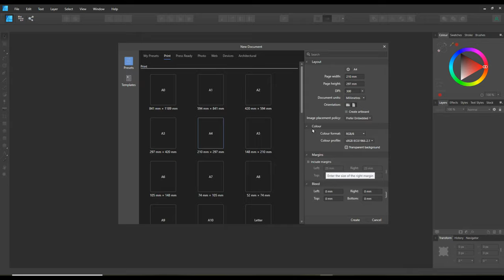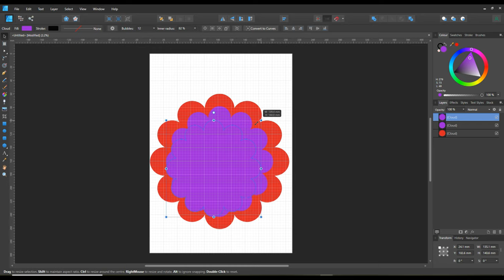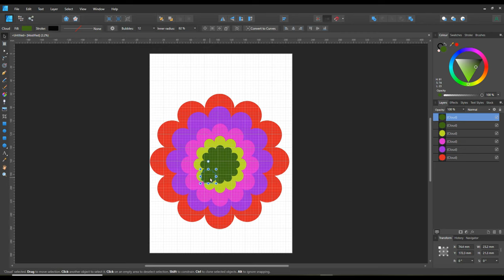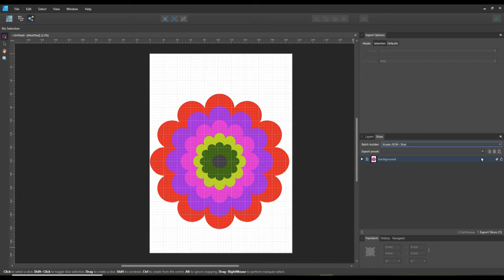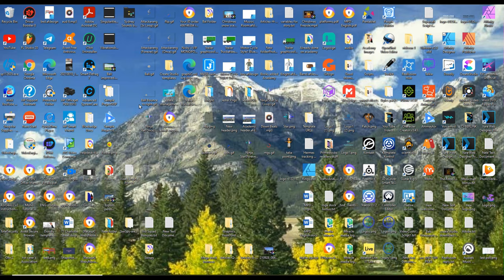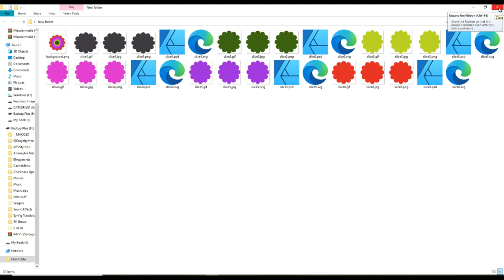Batch Exporting Different File Types In Affinity Designer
This is a tutorial on how to save lots of different file formats together using the export persona in Affinity Designer.